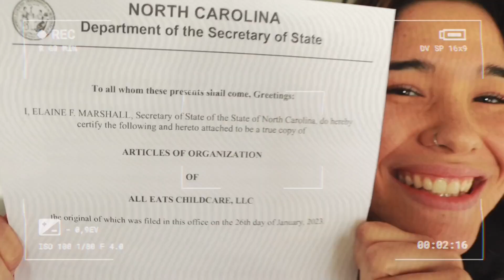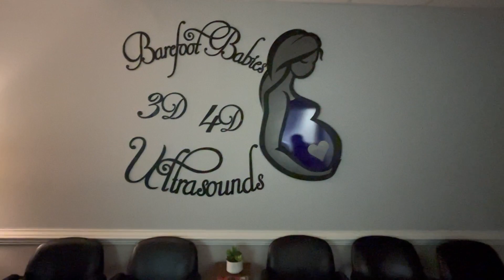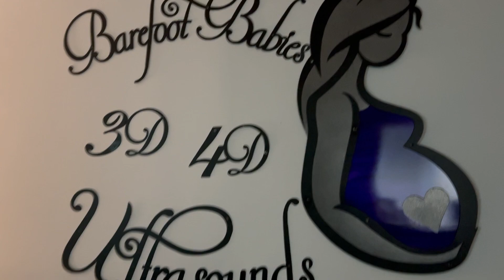Week 39 Ultrasound | Vlog #5